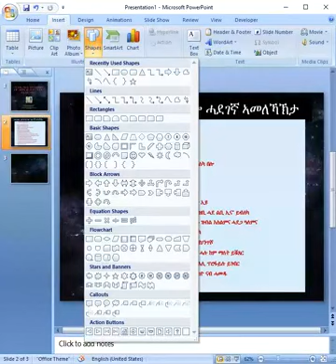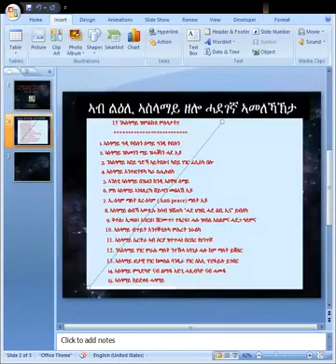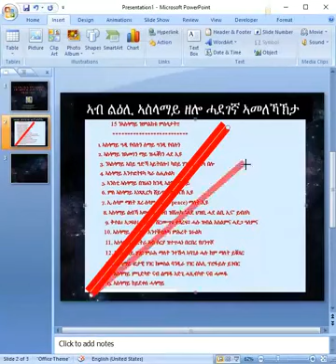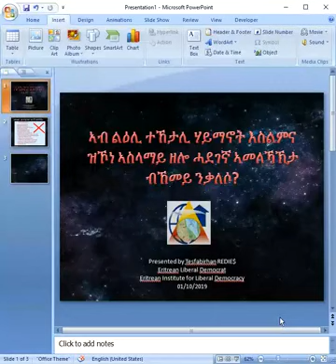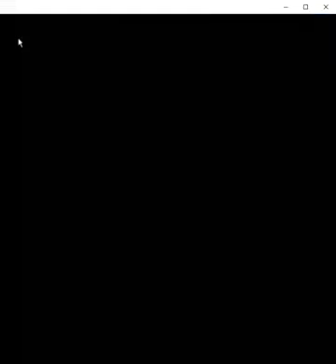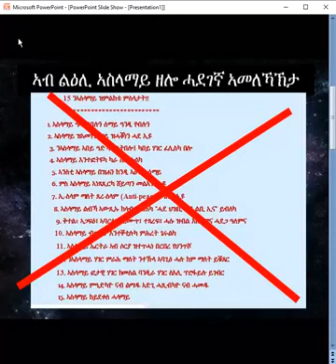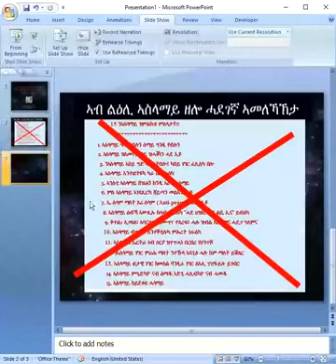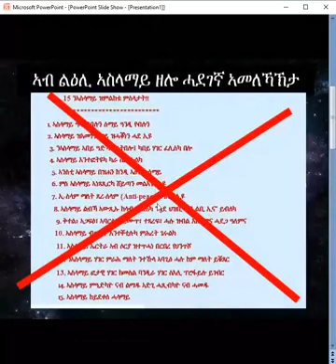ኣብ ልዕሊ ተኸታሊ ሃይማኖት እስልምና ዝኾነ ኣስላማይ ዘሎ ሓደገኛ ኣመለኻኽታ ብኸመይ ንቃለሶ?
Presented by Tesfabirhan REDIE$
Eritrean Liberal Democrat
Eritrean Institute for Liberal Democracy
01/10/2019